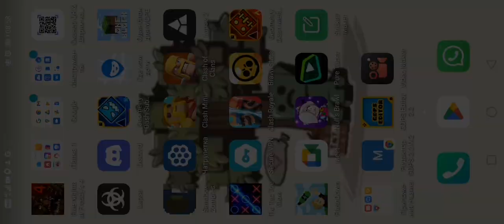24 сентября 2022 г.